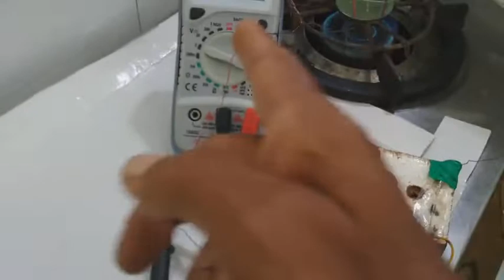பள்ளிமாணவ ஹைடரஜமின்திட்டம் 0v 2H2O electric school project of Q-PHY Q-CHEM prototype .000v oxy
வெங்கடேச மின்வளி-
MINVALI VENGATESA Q-GAS

1) கருத்து சுருக்கம் abstract

குறைந்த மின் அதிக வெப்பம்
low volt high temperature

2) செயல் விளக்கம் description
நேரடி வெப்ப நீர்ச்சிதைவு
direct  thermal water split

நீர்வளி உயிர்வளி பிரிப்பு
2H2O spilitng

இணைப்பு connection
1.5 battery to 48k potential metre to 1 ampere semi conductor diode to 100 ml 1:6 h2so4 beaker with anod, cathode copper electrode by multimeter support

heating system on my self
place gobichettipalayam
date and time 27/5/2022 at 3pm

1.5 volt seems multimeter, slowly direct heat with LPG gas burner the heat develops, the voltage reducing with potential metre 1.5 to 1.4 to 1.3 and gradually to 0.1volt etc.
temperature testing with laser thermometer
at 35 degree Celsius 1.5 volt nothing,                    at 90 degree Celsius 0.5 volt the h2o speed starts,
at 100 degree Celsius 0.4 volt the 2h2o speed evolve,                                                                 at 115 degree Celsius 0.3volt the 2h2o speed continuous,
                                                                    at 130 degree Celsius 0.2 volt  the 2h2o gas evolving continuous and safficient gas,   (VENGATES points)

important                                         sometimes gose to 0.015 voltage at 160 degree Celsius and safficient gas evolve etc..
acid diluted water was no colour changed, no material losses etc .

.3) 1-உரிமை கோரிக்கை claims
விஞ்ஞானி வெங்கடேசன்-scientist-patent holder- Venkatesan BE;amie,
Gravity does evil but we turn it into good
2-திருக்குறள் THIRUKURAL

நல்லவை எல்லாஅந் தீயவாம் தீயவும்
நல்லவாம் செல்வம் செயற்கு.
In making wealth fate changes mood;
The good as bad and bad as good.        375

செயற்கை அறிந்தக் கடைத்தும் உலகத்து
இயற்கை அறிந்து செயல்.
Albeit you know to act from books
Act after knowing world's outlooks.        637

ஆகாறு அளவிட்டி தாயினும் கேடில்லை
போகாறு அகலாக் கடை.
The outflow must not be excess
No matter how small income is.        478

3-Venkatesan invention
s Venkatesan invention patent act 1970 form 3 provisional  specification 76 mas 75 dated 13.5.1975 closed circuit water engine
papper sent to nrdc also 27nov1975

Venkatesan method of water splitting
project and readings
professor s Venkatesan
place valivalam polytechnical College
electrical lab
date and time 7.8.1976 at 4:00 p.m

volt ams remarks
1.l0 0.16  Bubbles were evolving at electrod  bubbles
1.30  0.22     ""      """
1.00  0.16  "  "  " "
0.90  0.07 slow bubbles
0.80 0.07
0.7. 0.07  slow bubbles in

note
Below 0.70 volts, when voltage was reduced current ceased

The above experimental findings where confirmed by extract from book:-

  4-"Fuel cells, Power for tomorrow" by  DS Halacy,JR(popular library Inc,U S A) p 21 &22(substance)
" Mond and Longer-hydrogen oxygen fuel cell with platinum porus electrod gave an e m f of 0.73 volts"

 5- reference additional
physical chemistry by Puri & Sharma
p 404,p 389,p750

 6- extract from:-

science today October 1978 page number 53 artical

why is a perpetual motion machine impossible
. don't come to the conclusion that perpetual motion is to be hopelessly ruled out. in the sub atomic or microscopic domain " perpetual motion is the rule molecules of matter or in a state of constant random motion.
work can be extracted from this motions without violating the second law of thermodynamics stated above

"a perpetual mobile of the second  kind whose efficiency is 100% does not exist
in fact the molecular motions are slowed down(or system cools down) when this energy due to the random motion is partially converted to useful work the rest of this energy is lost as heat

.We must remember that quantum mechanical has to be applied in the case of these small particle. Indira Murthy...

 7-A brief history of time by Stephen w hacking- page number 109

second law of thermodynamics has a rather different status than that of other laws of science,such as Newton's law of the gravity for example, because it does not hold always just in the vast majority of cases

8- Extract from book
உணவில்லாமல் வாழும் கலை யோகா முறை ஆசிரியர் வெங்கடேசன் கட்டிட பொறியாளர்
Art of living without food by yogic method Venkatesan civil engineering
p number 220 to 222

photo copy below

9-practical and project vedio by INIYAN KA MU AT MY HOME ETC..

10-1889 mond and Langer-1975-scientst-sa.vengatesan-2022
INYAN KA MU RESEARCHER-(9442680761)